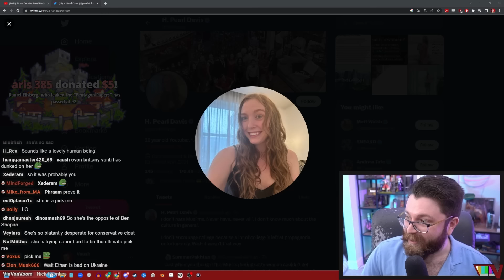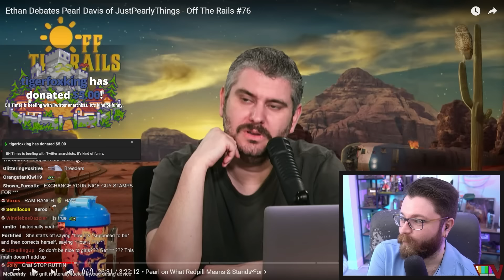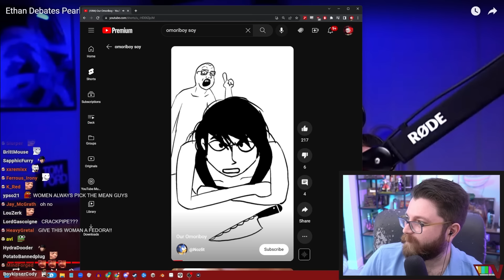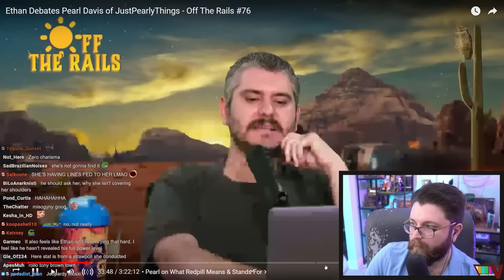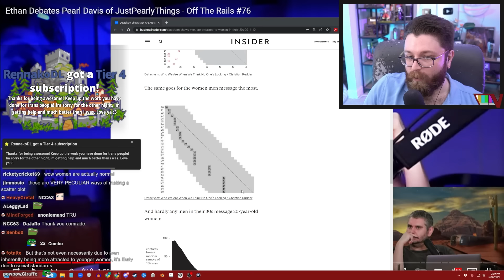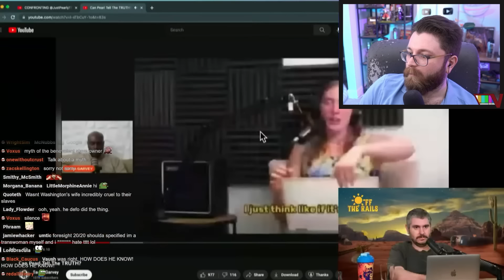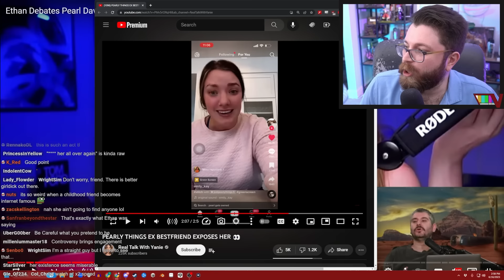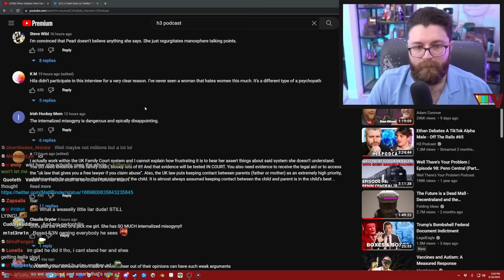Ethan Klein DESTROYS Red Pill Grifter JustPearlyThings On The H3 Podcast (DEBATE REVIEW)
🌟 Other Socials 🌟

Timestamps!
0:00 Intro
2:24 Debate Start: Gender Roles
24:40 Women Reproduce With Poor Felons
35:00 Red Pill vs Blue Pill 💊
38:00 Why She Keeps Smiling
40:18 Women, Voting, The Draft
47:06 Fragging
56:30 WHY DID SHE COME ON HERE?
1:02:00 Start of Abortion Talk
1:09:00 We’ve Always Been Hoes
1:20:20 Low Value Women Getting a Low Value Man?
1:26:20 Age Gap Relationships
1:32:15 MILF vs Teen
1:37:18 Prisons
1:39:40 Virgins
1:46:00 Dating in your 20’s vs 30’s
1:53:38 Attraction Based on Age Chart
1:58:20 Slavery
2:11:15 Ex-Friend Exposes Pearl
2:17:24 Django Unchained
2:22:12 Pearl Leaves/Final Thoughts